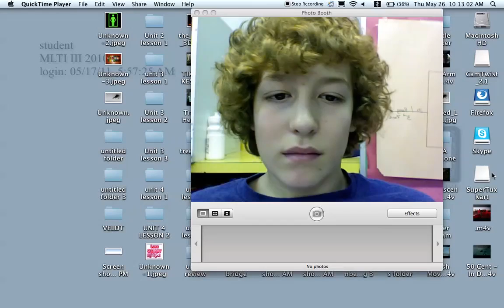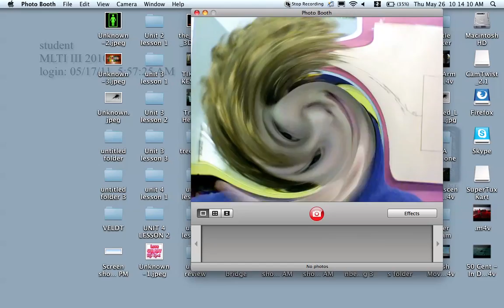me on photo booth get some!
rate and comment thumbs up plzz